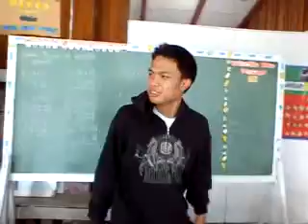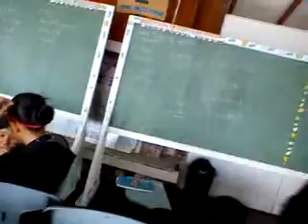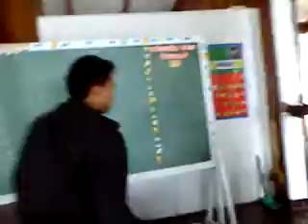Class Madness (LTO)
LTO